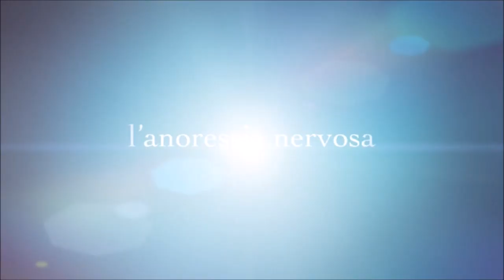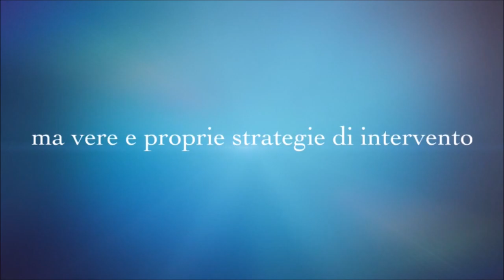"L’Anoressia nervosa" - Sabrina Fronzi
I disturbi alimentari risultano essere in crescita nelle società industrializzate odierne e si configurano come una delle patologie psichiatriche con i più alti tassi di mortalità (OMS, 2014). All’interno del Manuale Diagnostico e Statistico dei Disturbi Mentali (DSM - V, 2014), tra i disturbi del comportamento alimentare troviamo il disturbo da ruminazione, la pica, il disturbo evitante/restrittivo dell’assunzione di cibo, l’anoressia e la bulimia nervosa e il disturbo da alimentazione incontrollata.